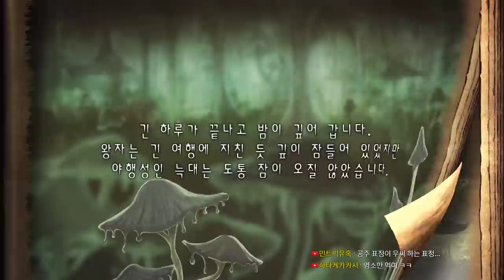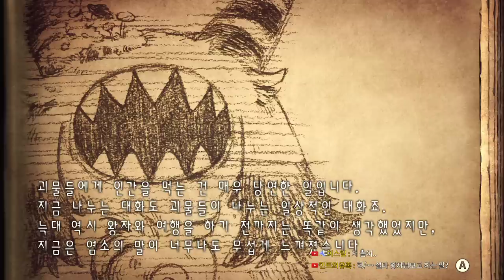거짓말쟁이 공주와 눈먼 왕자 Ep.02｜왓섭! GAME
★게임정보★
신기한 숲을 배경으로 아름다운 목소리를 가진 괴물과 사고로 인해 장님이 되어버린 왕자가 펼치는 이종족 간의 이야기

제작 : 니폰이치 소프트웨어
등급 : 전체 이용가
플랫폼 : PS4, PS Vita, Switch
배급 : (주)인트라게임즈, 니폰이치 소프트웨어